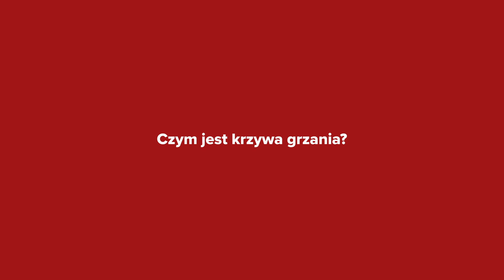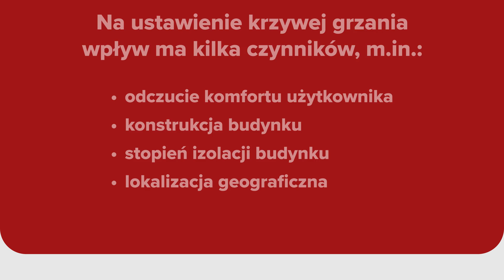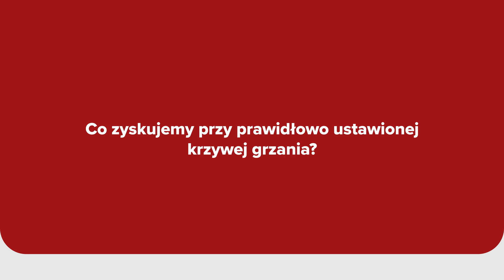Czym jest krzywa grzania?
Co warto wiedzieć o krzywej grzania? Co ma na nią wpływ? Na co zwracać uwagę podczas dobierania krzywej grzania? Na te pytania odpowiada Paweł Nowak, specjalista ds. urządzeń grzewczych Termet S. A.